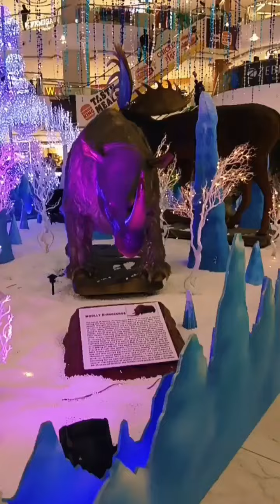ICE AGE ISLAND The marina mall Chennai | Christmas and New year decoration